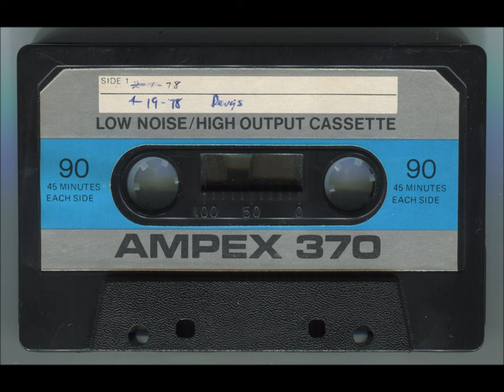Lecture On Drugs (1978)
Found cassette containing a recording of an unknown lecture on various recreational drugs, their uses and side effects, dated 19 April 1978.